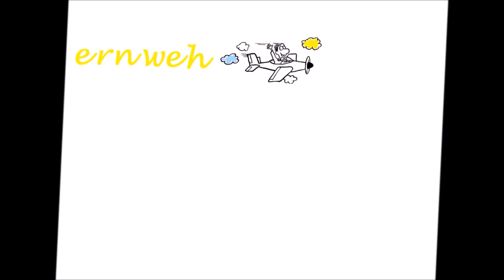MYSTERIOUS DJUNGLE CASTLE 🏰 WALLAMANN FALLS✔Adventure Time in Australia - Worldtravel Vlog#48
Backpacking Australia on a work and travel visa! Travelling Paronella Park + Wallamann Falls! Travel Vlog / Travel Diary! Worldtravel Adventure around the world!

QUIT our jobs and flat in Germany to travel the world was the best decision we've ever made. This is the ultimate adventure of many lifetimes!

We visit the Paronella Park near Innisfail. The old castle is very impressive and beautiful integrated in the nature. We also went for a hike to the Wallaman Falls. .

We travelled one year through Australia and we really have to say, it was awesome. This country is so beautiful and the local peoples are amazing. We made 70 Videos and discovered so many places.

You try to find a farm job? We did 134 days of farmwork! In this Video we have a lot of tips for you, how to find a farmwork job in Australia!

We worked 3 months in the Outback, we wrote an article about our experiences. We always have an english and german version!

At our Website you'll find travel reports, hints and tips and all about travelling.

Our Story, the short version ;)

Hey lovely people! It's so good to have you here! Great that you want to follow our adventure. At 27 January, 2016, we decided to make our big dream come true!

In these days we were 25 and 26 years old and we've already lived a couple of years together in Germany. Then we've changed our lives completely. We've quit our jobs, our flat and left everything behind.

We did spend almost one year in Australia and after that our journey turned into an open end. Now we travel the world.

You want to discover the world and experience adventures together with us? Then come with us around the world and be a part of the Fernweh Community.

"Fernweh" is german and means wanderlust! Do you feel the Fernweh?

Du willst die Welt entdecken und zusammen mit uns Abenteuer erleben?
►Komm mit uns auf Weltreise!

♥Heaps of love, Andre & Ramona♥